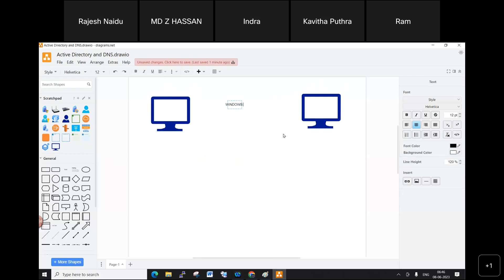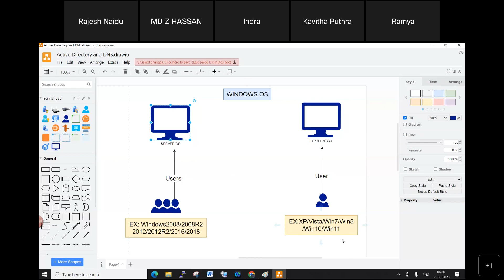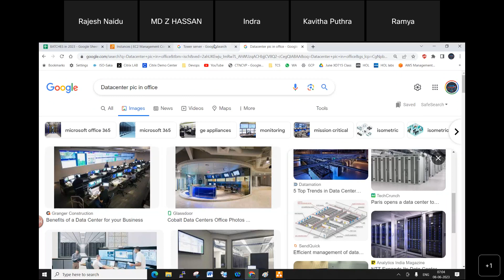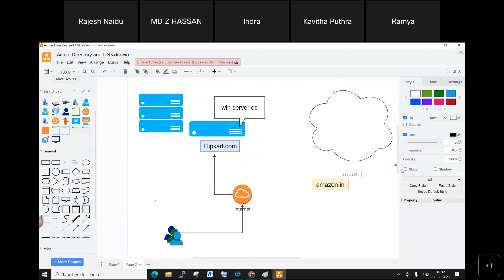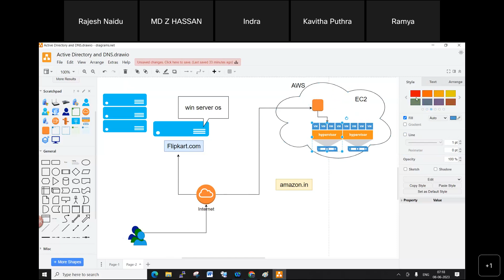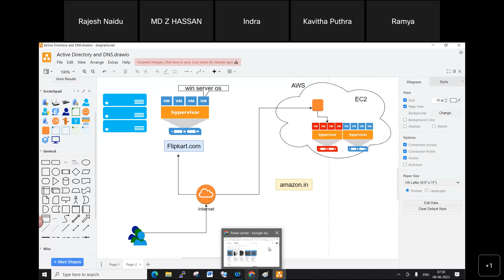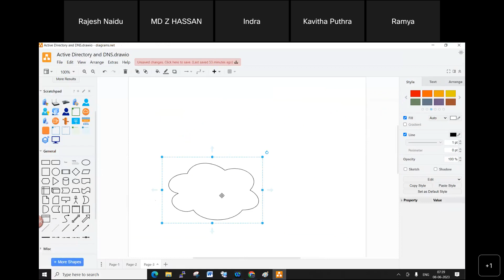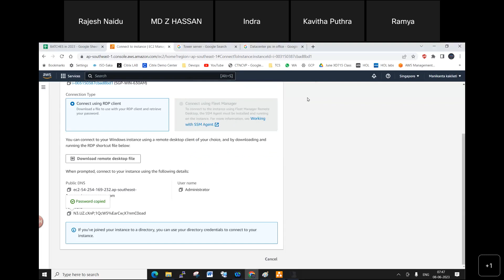Active Directory Overview & VM Setup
active directory
active directory overview
vm creation